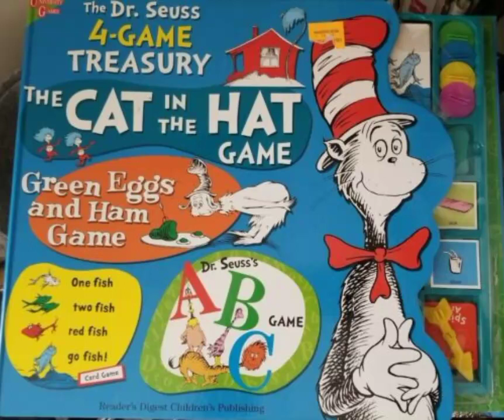Raggedy Ann andy smurfs care bears danger mouse on the beach